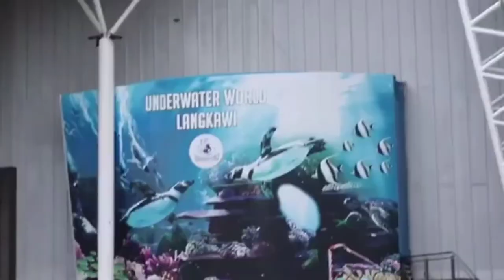Cerita Drama Terbaru nanti 2021 Best !!!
Shooting dalam air..memang Terbaik dan mencabar !